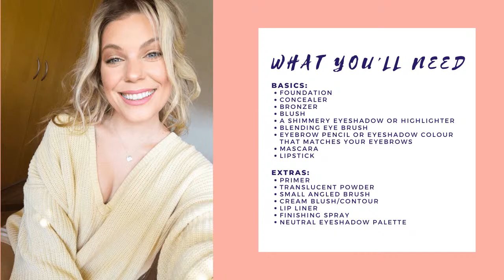Mother's Day Spring Glam Makeup Tutorial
As a special treat for moms this Mother's Day, Mythic's Goddess of Beauty herself, Jessica Gallant, will be joining Lisa Rubin for a spring glam makeup tutorial. Join us Sunday morning at 10 a.m. and learn how to create a soft spring look, perfect for your Mother's Day Zoom calls, and find out how Jessica has been spending her time since Mythic.

You can use whatever you have in your makeup bag for this soft glam look, but the basics you need are:
- foundation
- concealer
- bronzer
- blush
- a shimmery eyeshadow or highlighter
- blending eye brush
- eyebrow pencil or eyeshadow colour that matches your eyebrows
- mascara
- lipstick
- mirror

These are some extra items you can use, but DON'T WORRY if you don't have them. You can still create this beautiful glam look without them:
- primer
- translucent powder
- small angled brush
- cream blush/contour
- lip liner
- finishing spray
- neutral eyeshadow palette